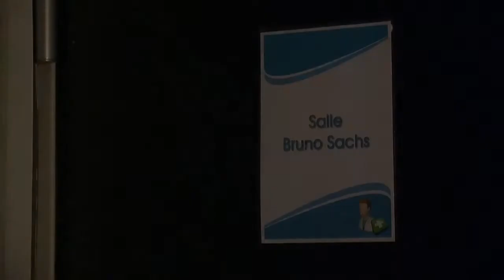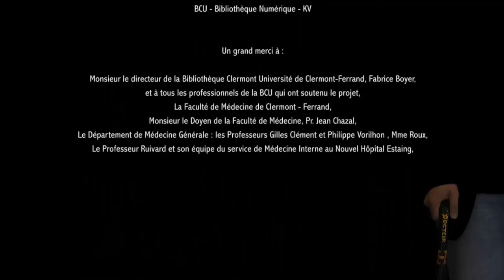Docteur H & Cie - Episode 2 -Partie 1 - Piqûre de rappel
Faire une recherche documentaire... c'est comme Wikipédia ?

Découvrez comment le Docteur Rock grâce à l'aide d'Olivier et de Nathalie, a transformé son groupe de GEASP en un groupe de recherche documentaire à la pointe de l'E.B.P. (Evidence Based Practice)